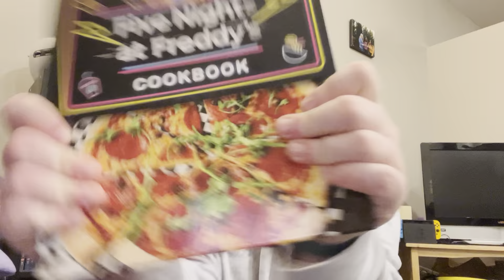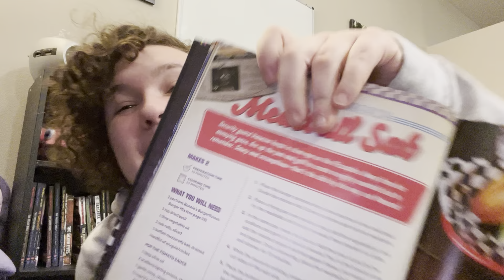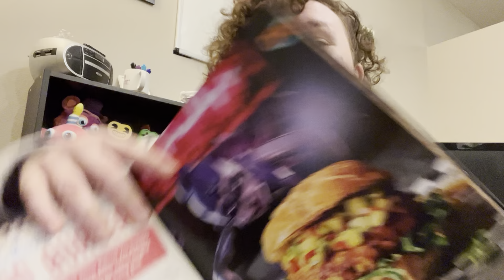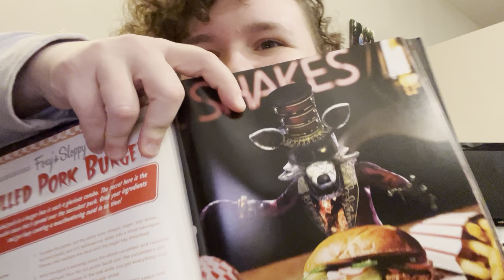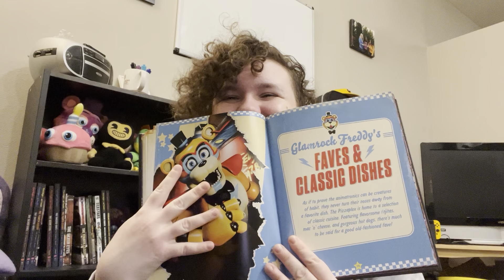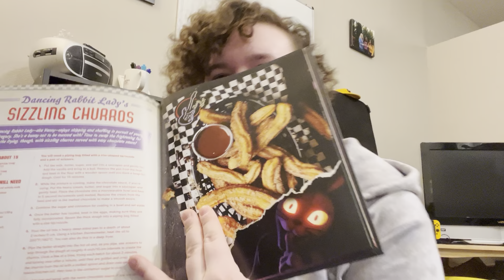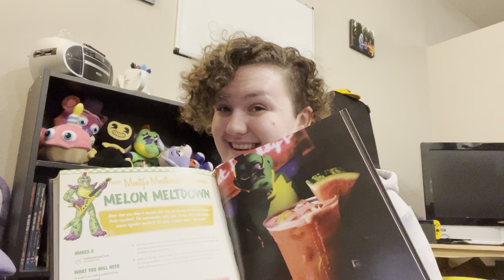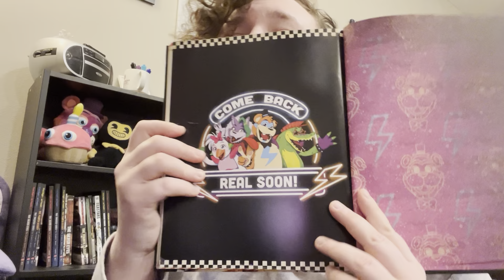I GOT THE FNAF COOK BOOK (Five Nights at Freddy's cookbook)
Some wonderful people in my life gave me some incredible books, and I'd like to share them with you. This also accidentally became a series 😂- I really love books! I hope you all enjoy! (This is Part 3)

I got the OFFICAL Five Nights at Freddy's cookbook!!! One of my friends got this for me, I am so pumped to try out some of the recipes! It was published in October 24, 2023 by
Scholastic Inc. According to the wiki page, Scott Cawthon actually referenced the cookbook back in 2020.

Please check out your local bookstores to get a copy of your own :)

I'll see y'all in the next video!